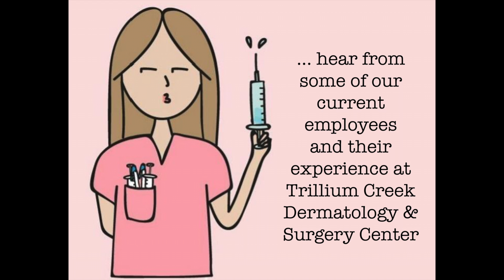MA Testimonial Video